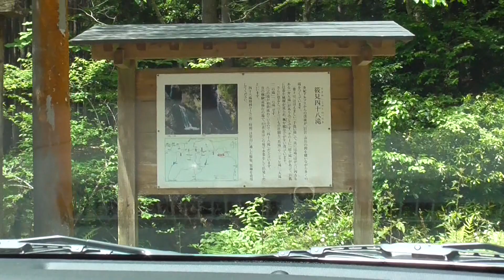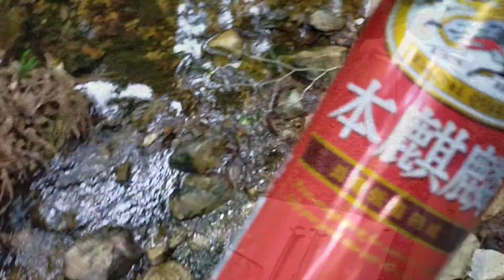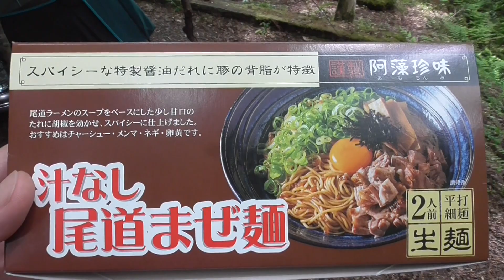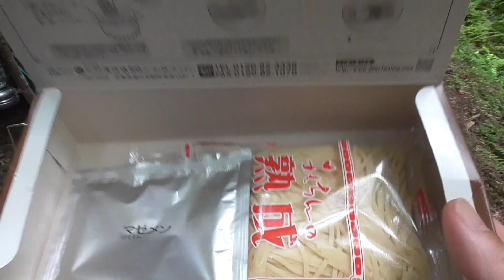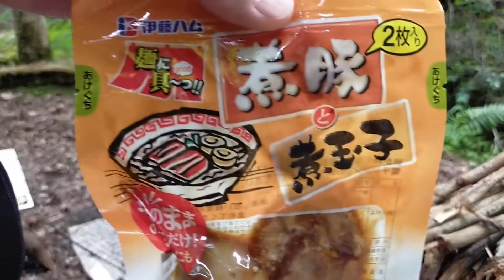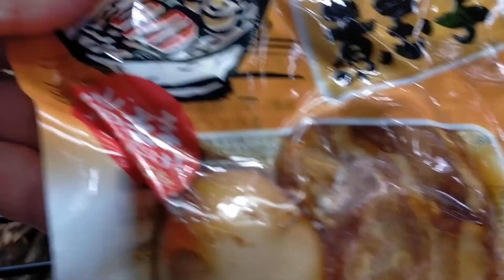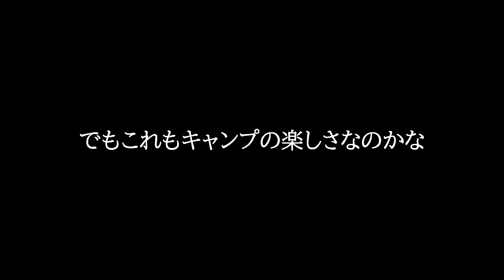第38弾 49歳のソロキャン【筱見四十八滝キャンプ場】♪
今回は兵庫県丹波篠山市の筱見四十八滝キャンプ場へ行ってきました。自然豊かな山の中での完ソロキャンプ。呑んで食うの繰り返しですが本当に楽しかった!(^^)!　超おすすめのキャンプ場です。

筱見四十八滝キャンプ場 ワークマンテント ソロキャンプ BASICドーム1人用♯アラフィフキャンプ#ハンバーグ#まぜ麺